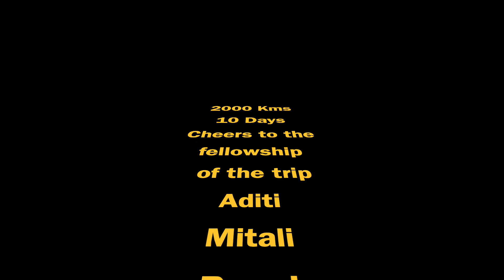Turkey Road Trip_final cut